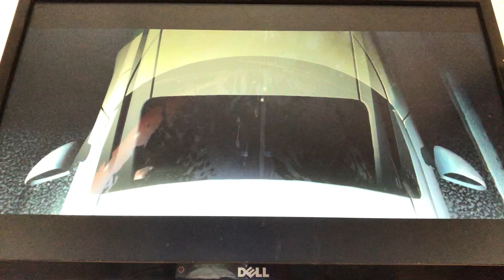Need For Speed: Most Wanted (2012) - Continental Drift